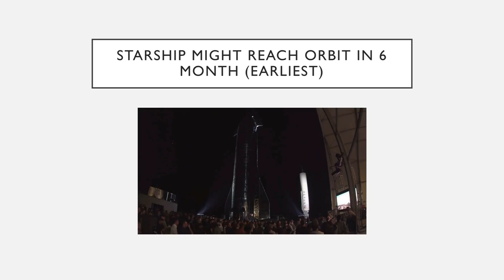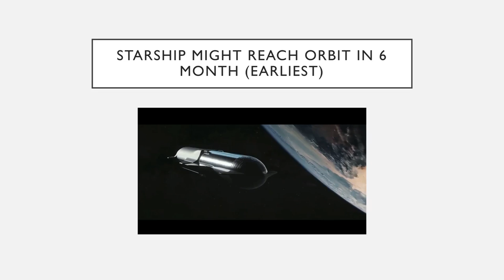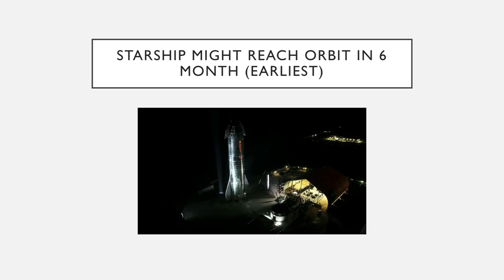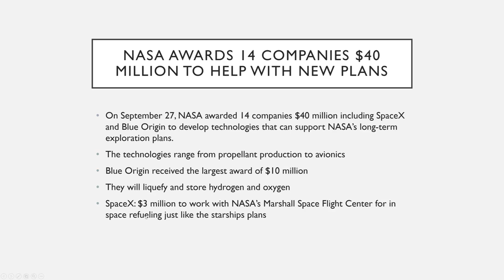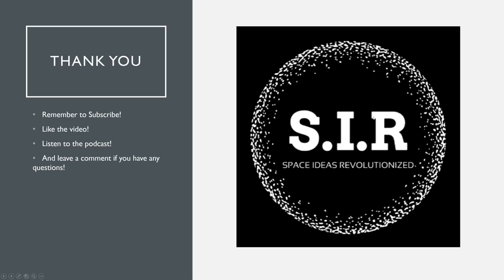Space News #3! NASA, SpaceX, and Blue Origin!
Covering all the News from this weekend!

Space Ideas Revolutionized is a free educational website for everyone. The point of this website is to change the way society thinks of space because Space and Technology are rapidly advancing. Thanks!